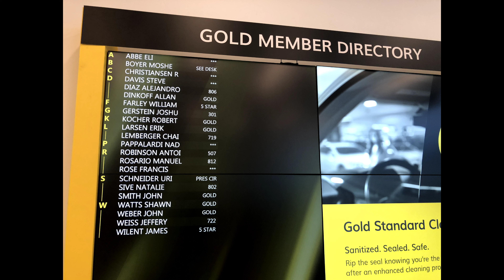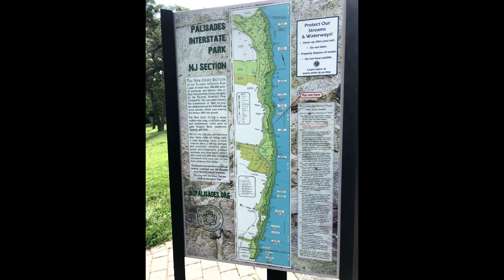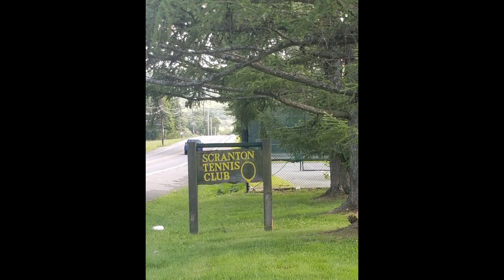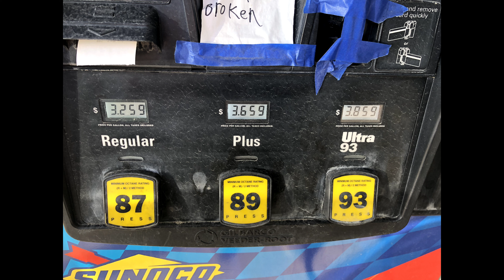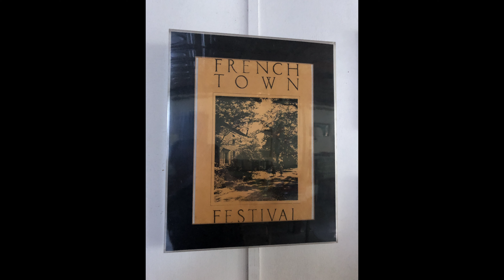Camp (Photo's) 1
7/29/2021 - 7/30/2021. I'm making my personal videos public so that friends and family can view them. Dates on older videos might not be 100% accurate. I didn't think to start adding the recording date until later.